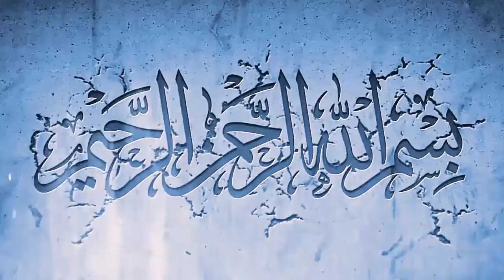Saudi Arabia latest News Updates Today 30.05.2020 - Saudi Arab Urdu News - Saudi News Now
In this video,  Saudi Arabia latest News Updates Today 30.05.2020 - Saudi Arab Urdu News - Saudi News Now  you will watch Saudi Arabia latest News Updates Today 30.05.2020 - Saudi Arab Urdu News - Saudi News Now

saudinewslive hindi